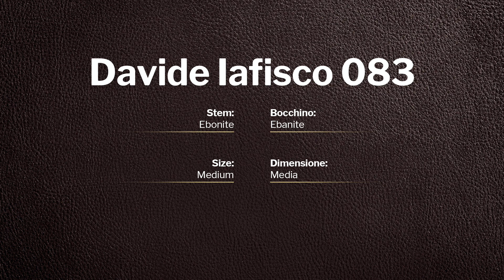Davide Iafisco - pipe 083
Davide Iafisco